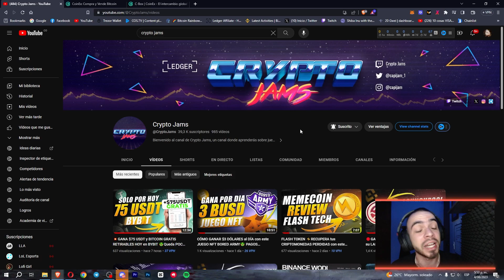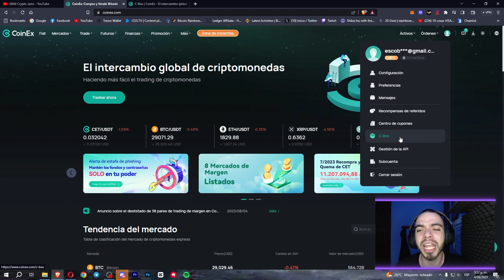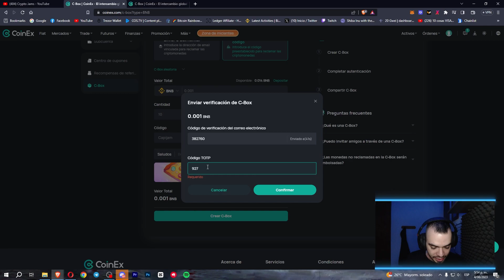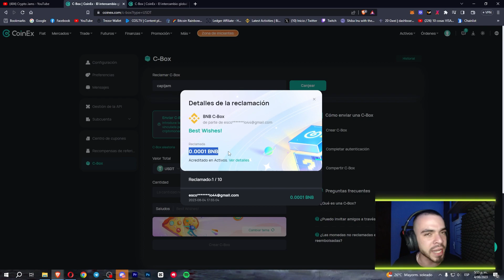🔴GANA USDT GRATIS en COINEX EXCHANGE con sus NUEVAS CRYPTO BOX🤑GANA CRIPTOMONEDAS GRATIS 2023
Coinex también cuenta con CRYPTO BOX GRATUITAS donde podremos ganar BNB, BTC, USDT y muchas criptomonedas MÁS, regístrate (No tienes que hacer verificación KYC) y comienza a ganar dinero gratis